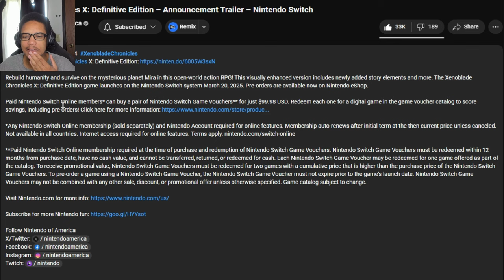Xenoblade Chronicles X: Definitive Edition Trailer REACTION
Xenoblade Chronicles X: Definitive Edition Trailer REACTION, XENOBLADE CHRONICLES X DEFINITIVE EDITION COMING TO NINTENDO SWITCH!